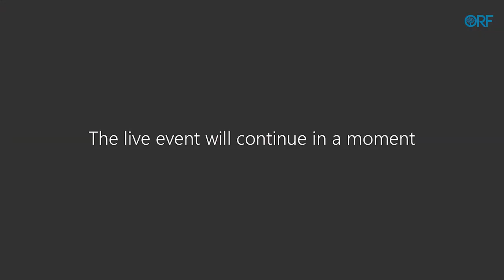Technology, Governance Innovation and the Pandemic: Discussing Responses From South Asia and Africa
The Observer Research Foundation (ORF) is delighted to announce the launch of the “India Lighthouse Project.”

Programme Agenda:

Welcome remarks by chair | Samir Saran, President, Observer Research Foundation

Keynote Address | Amitabh Kant, Chief Executive Officer, NITI Aayog

Speaker’s Remarks:

Patricia Appiagyei, Deputy Minister — Ministry of Environment, Science, Technology and Innovation, Ghana

Kate Hampton, Chief Executive Officer, Children’s Investment Fund Foundation

Nisha Holla, Technology Fellow, Centre for Cellular and Molecular Platforms (C-CAMP)

Peter C. Ekweozoh, Director, Environmental Sciences and Technology, Federal Ministry of Science and Technology, Nigeria

Anir Chowdhury, Policy Advisor, a2i, Bangladesh

Amandeep Gill, Director, Global Health Centre project, International Digital Health & AI Research Collaborative (I-DAIR)

Moderated Q&A

Closing remarks | Ashok Malik, Policy Advisor, Ministry of External Affairs, Government of India